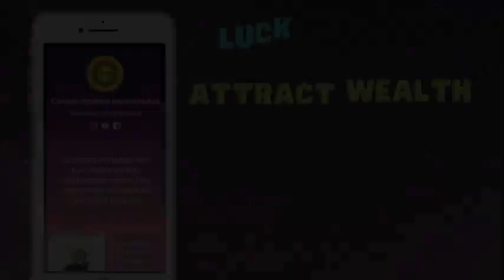Gabay Kapalaran ngayon araw Tagalog horoscope March 9, 2022 lucky number Daily horoscope